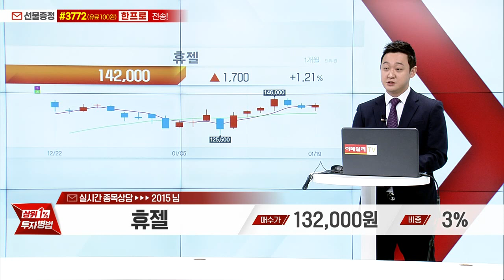휴젤(145020)_한규성 전문가_종목 상담 (20230119)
1) 휴대폰 카메라로 화면의 QR 코드 스캔후 채팅방 입장
2) 휴대폰 수신번호 #3772 로 '골드' OR '한프로' 문자 전송